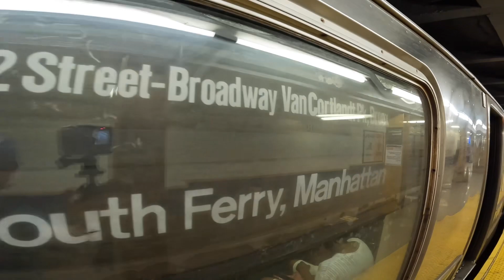Houston Street - Huge Sparks in the Village